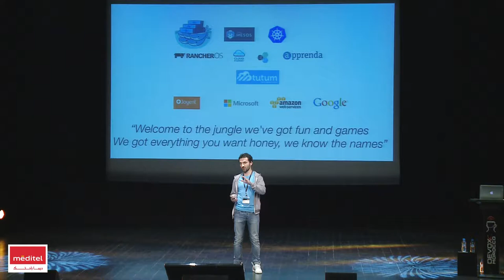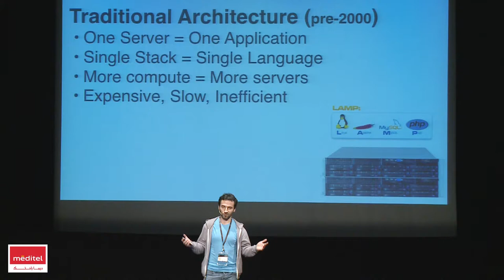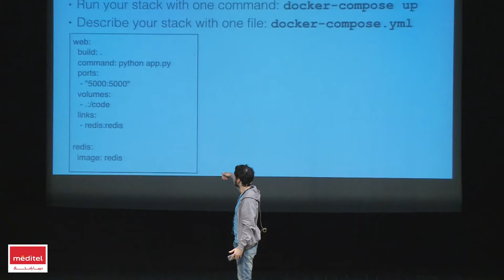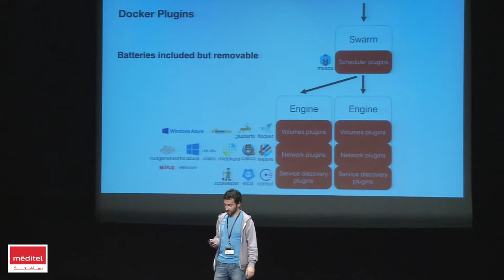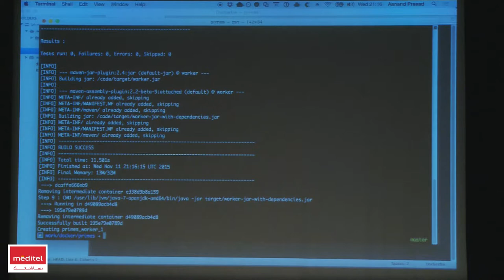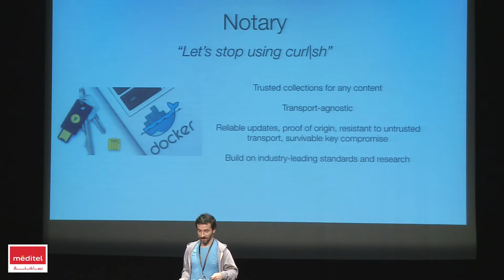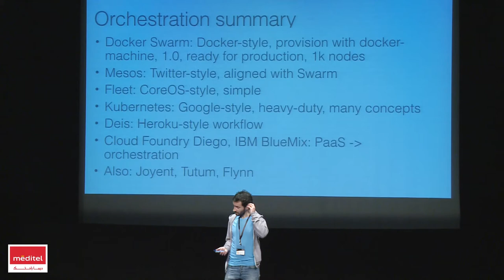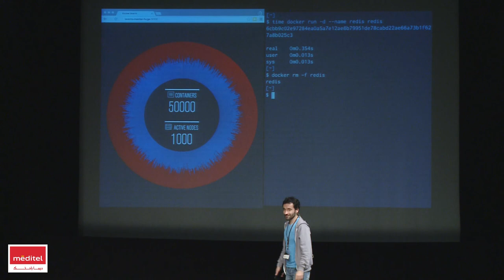Docker platform and ecosystem: build, ship and run distributed applications, Michel Courtine (EN))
In 2 years, Docker hit the sweet spot for devs and ops, with tools to build, ship and run distributed apps architected as a set of collaborating microservices packaged as Linux containers.

The last few months have seen very fast innovation by Docker and its in the ecosystem, up, down, around and in the stack:

-In: Docker now has a native container network model, making it easier to build distributed applications. -Around: Docker plugin system defines extension points for volumes and networking. I will describe the various plugins that have been developed and their capabilities. -Down: the Open Container Project defines a standard for container image format, and the runC project is a reference implementation of this standard, giving you fine grained control on how you can run your containers and more advanced features like user namespaces and checkpoint/restore. Docker is going to be built on top of runC. -Up: Docker orchestration is a fast moving landscape with players like Docker Swarm, Kubernetes, or Mesos. The talk will be peppered with demos of how these tools can help developers build, ship and run microservice based applications.